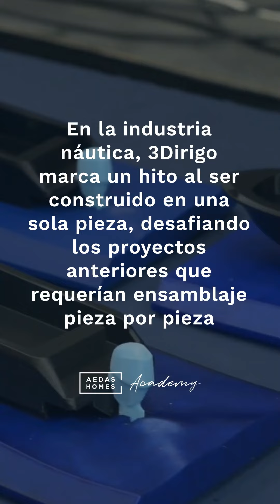3Dirigo: el barco impreso en 3D más grande del mundo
Las imágenes mostradas son una aproximación lo más fiel posible del resultado final del inmueble proyectado, pudiendo darse modificaciones derivadas de exigencias técnicas o jurídicas, siempre que estén justificadas y no supongan una alteración sustancial del objeto, calidad de los materiales y/o precio. El mobiliario mostrado no está incluido, siendo el equipamiento del inmueble el indicado en la memoria de calidades.